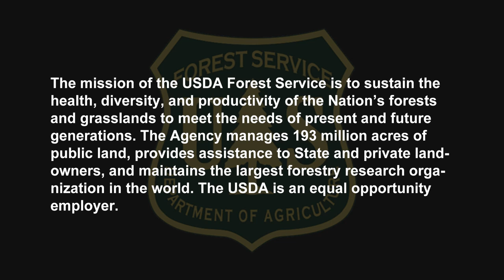Tale of Two Rivers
Restoring the Metolius River and Whychus Creek Treasured Landscape in partnership
with the National Forest Foundation.